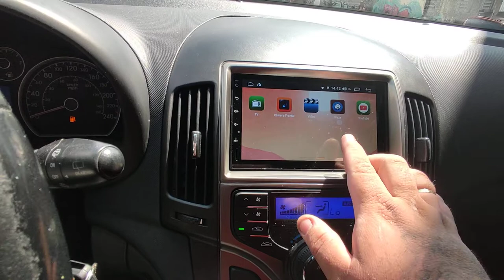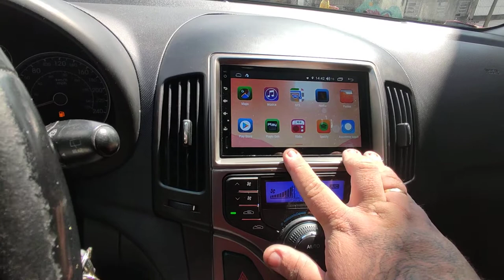HYUNDAI I30 - CENTRAL MULTIMÍDIA ANDROID 7 POLEGADAS E FILM PROFISSIONAL POLIÉSTER